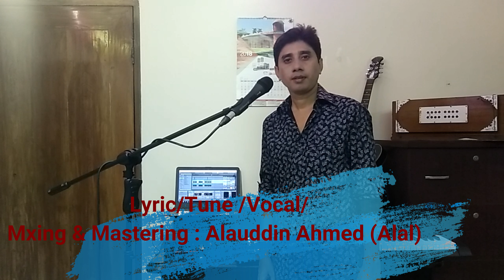Lakho shukriya janai ami tahar tore- Alauddin Ahmed / Alal / youtube song/guru song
Lakho shukriya janai ami tahar tore is a bangali classical song which describe more beautiful girl of world. It is very interesting, romantic & emotional song. The song has been written about locative beauty girl.